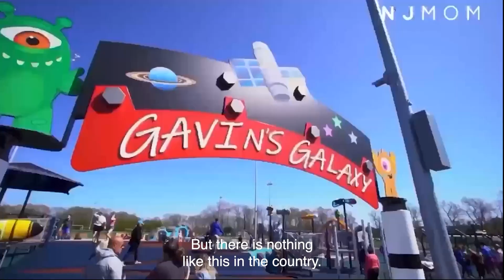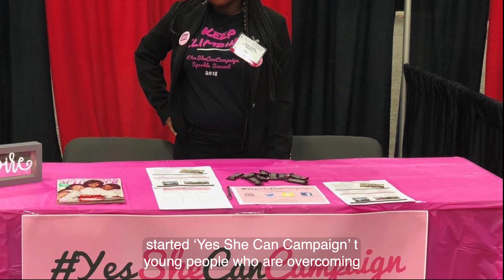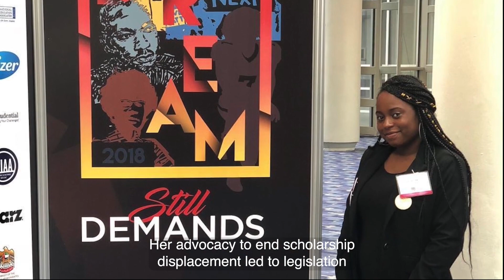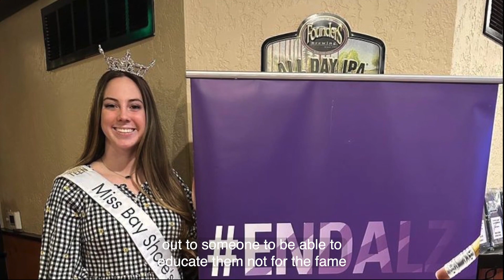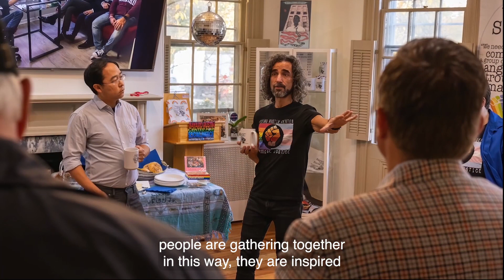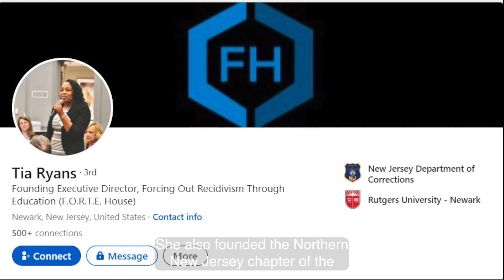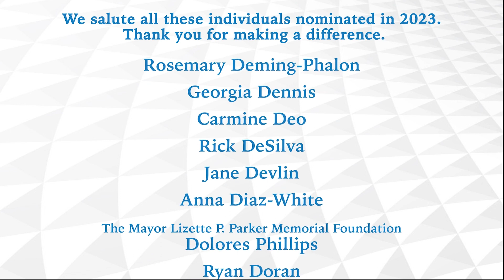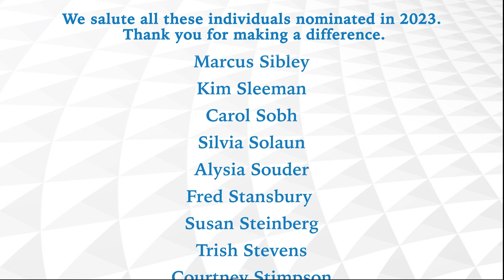2023 Russ Berrie Making a Difference Award Honoree Presentation 1080p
Meet the 11 outstanding individuals who were recognized with the 2023 Russ Berrie Making a Difference Award!  They are raising awareness of important issues, tackling tough challenges,  creating special programs and places, and bringing hope and healing to people who are struggling.
Learn how these Honorees are making a difference in communities around New Jersey.   Watch and listen and you will be inspired!